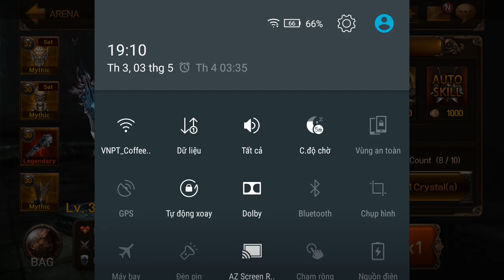EvilBane: Rise of Ravens Netmarble PVP e86 Mr Bean